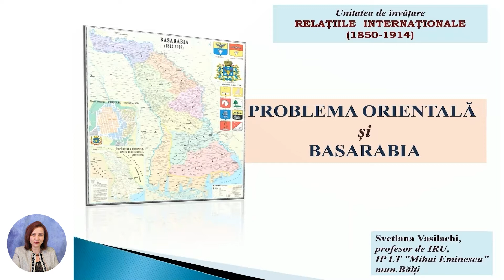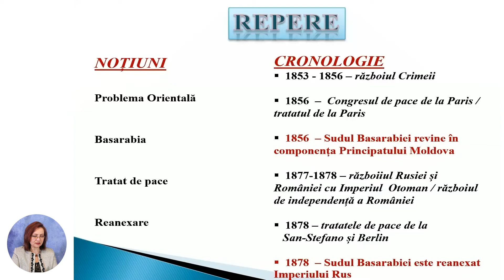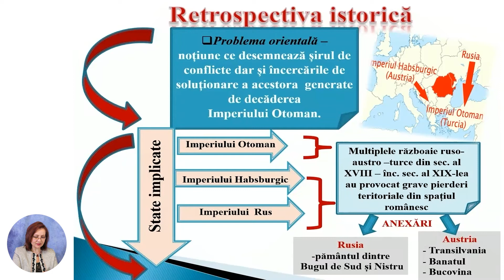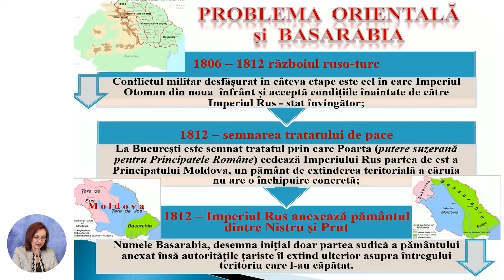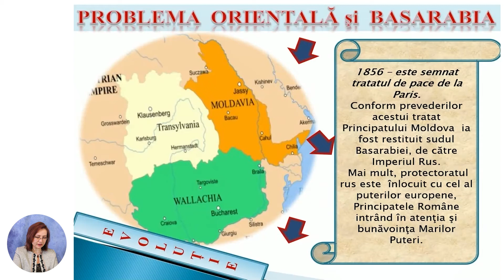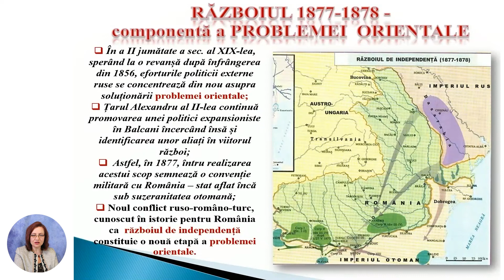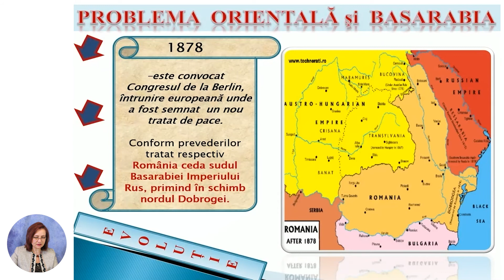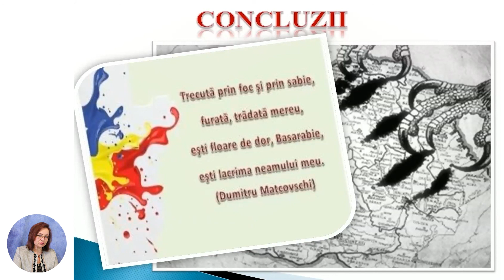Istoria, Clasa a VIII-a, Problema Orientală și Basarabia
Tema: Problema Orientală și Basarabia
Profesor: Vasilachi Svetlana
Autor: Vasilachi Svetlana